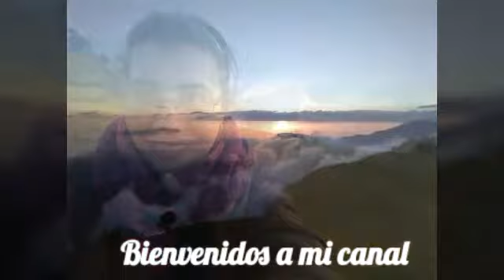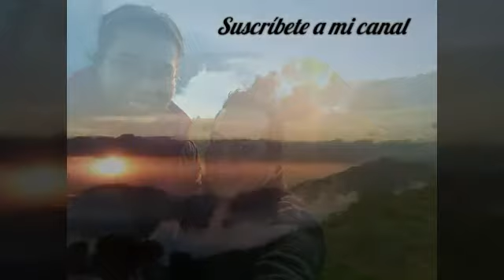✨como Acostamos el niño Dios, en mi tierra?🌟, Las Tradiciones de mi Tierra😍🌞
"La magia de la navidad en Abasolo, Guanajuato! El 24 de diciembre es un día especial, donde las tradiciones cobran vida y el amor por la infancia se celebra con canciones y arrullos al Niño Dios.

En este rincón de México, la fe y la cultura se entrelazan en una noche mágica, donde la comunidad se reúne para honrar al pequeño Jesús. El arrullo al Niño Dios es un ritual lleno de ternura y devoción, que refleja la esencia de la navidad en Abasolo.

Las tradiciones de mi tierra son un tesoro que se transmite de generación en generación, y en esta noche especial, se viven con intensidad y alegría."